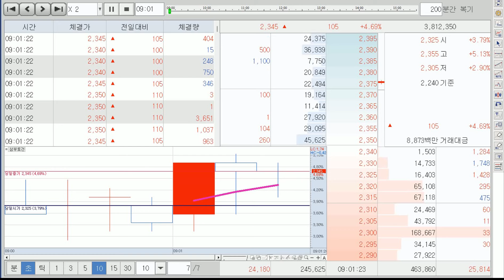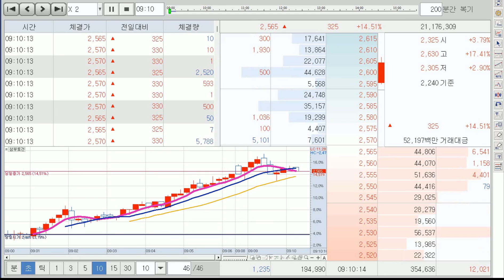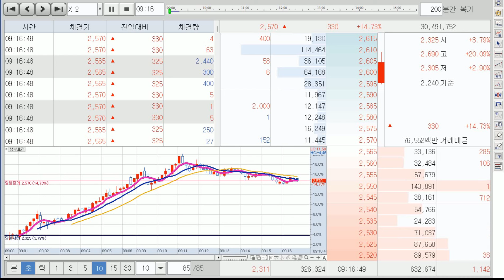2월9일 복기 삼부토건 10초봉 X2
거래량비율(n)